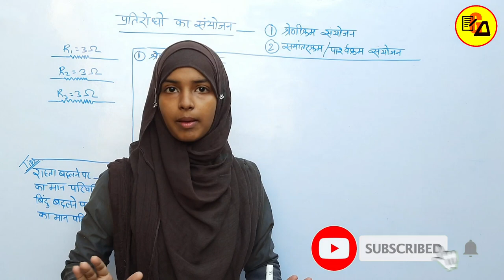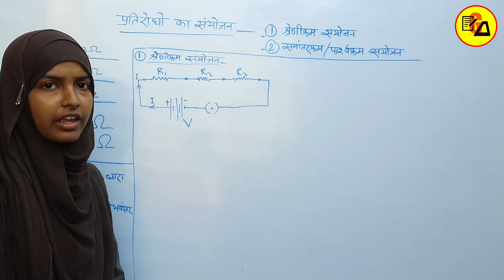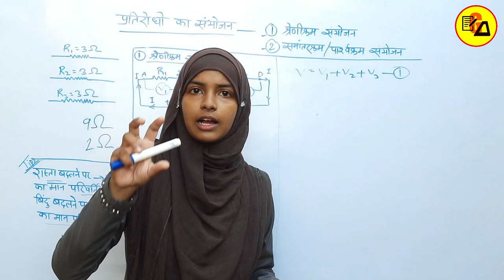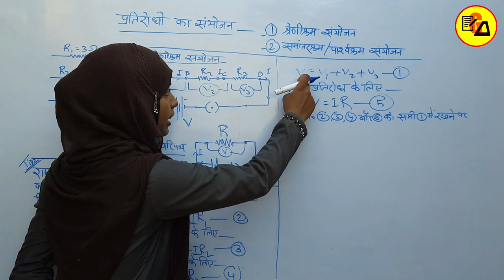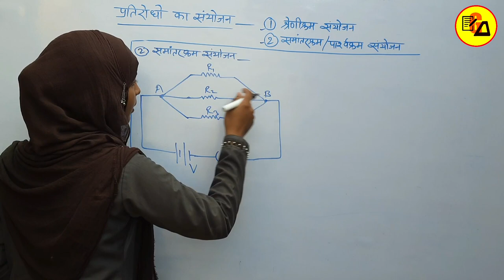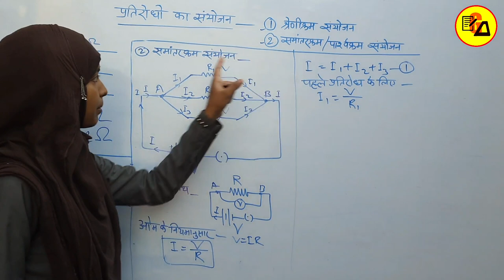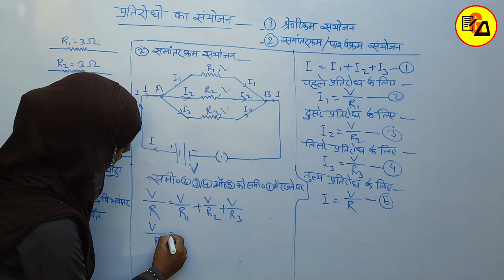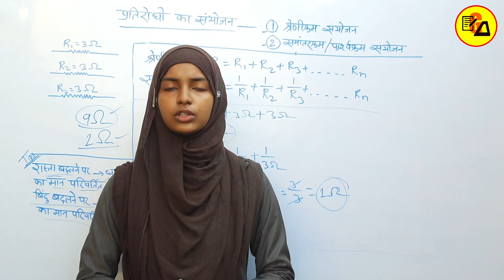Combination of Resistors|प्रतिरोधों का संयोजन|श्रेणी क्रम और समांतर क्रम संयोजन|By Muskaan Ma'am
Best Wishes :-
Hello Students in this video it has been discussed about Class 10 Physics Lesson 4 about Combination of Resistors.

# समांतरक्रमसंयोजन ​​
# श्रेणीक्रमसंयोजन
R=R1+R2+R3+...